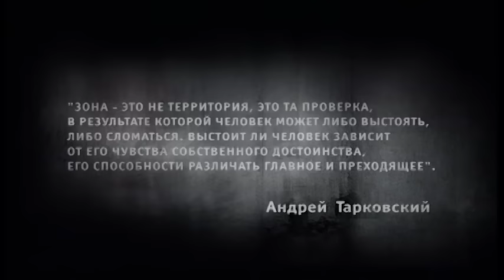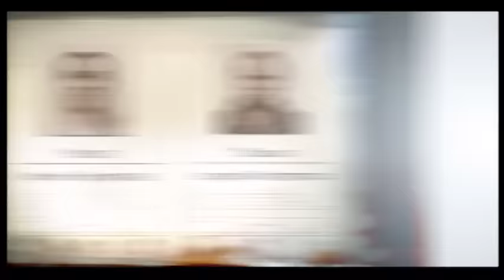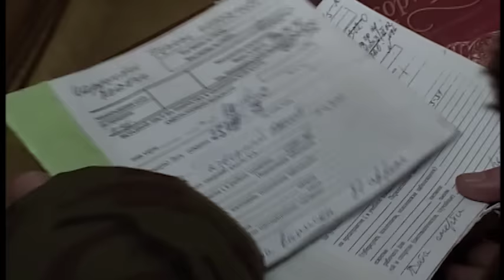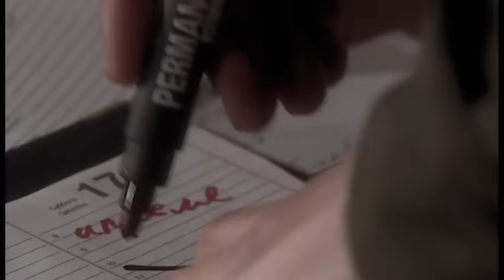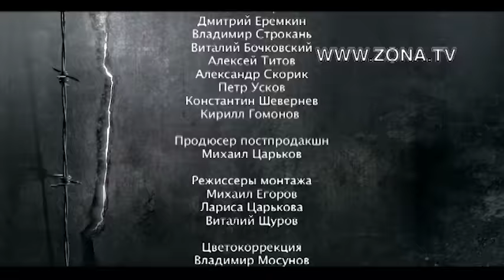Зона. Тюремный роман - 23 серия (2005)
В основу сценария сериала легли реальные шокирующие истории, которые сценаристы записали в реальных зонах, тюрьмах и пересылочных пунктах всей страны. Началось всё с рукописи, которую продюсерам предали анонимные рецидивисты. Авторы обещают 50 серий тюремной жизни без прикрас...

Страна: Россия
Режиссер: Петр Штейн
Композиторы: Сергей Грошев, Андрей Феофанов
В ролях: Александр Тараньжин, Игорь Филиппов, Игорь Карташёв, Луиза Мосендз, Адам Чекман